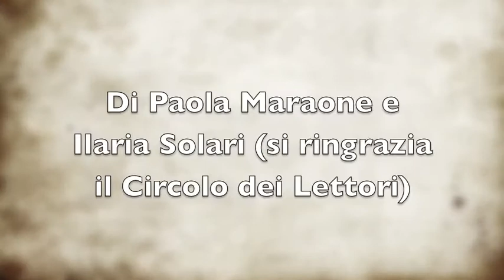Salone del Libro 2013: Gioia Magazine intervista Blanca Busquets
Intervista a Blanca Busquets, autrice di "L'ultima neve di primavera" (Piemme)